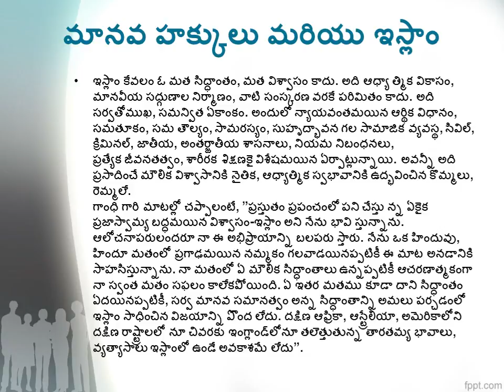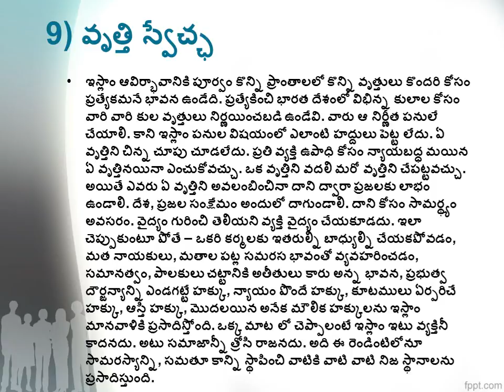మానవ హక్కులు మరియు ఇస్లాం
తెలుగు
సయ్యిద్ అబ్దుస్సలాం ఉమరి